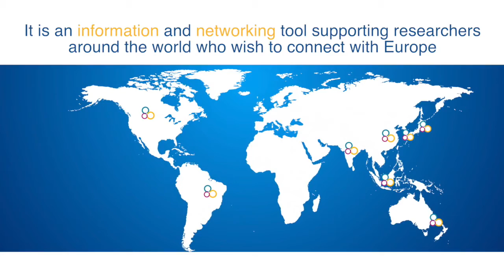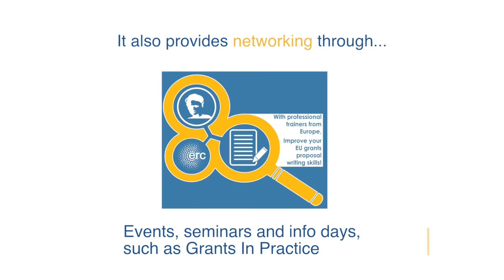EURAXESS Worldwide - Boosting Your Research Career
In an increasingly interconnected world, EURAXESS Worldwide offers you the chance to interact on a global scale. Through networking, researchers can strengthen European research and scientific cooperation with the world.

Whether you want to know more about European research policy as well as mobility, funding or further collaboration opportunities, EURAXESS Worldwide has dedicated teams in the following countries and regions ready to assist you: ASEAN (focus on Singapore, Thailand, Indonesia, Malaysia, and Vietnam), Australia and New Zealand, Latin America and the Caribbean (LAC, focus on Brazil, Argentina, Chile, Mexico, and Colombia), China, India, Japan, Korea and North America (US and Canada).